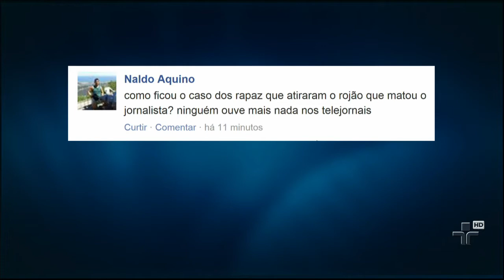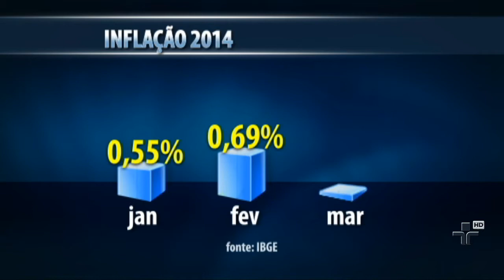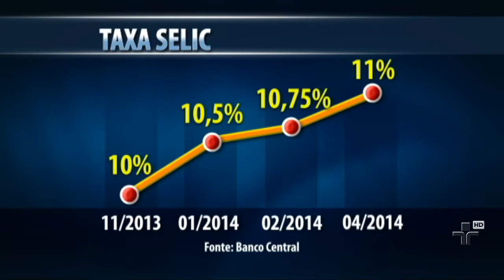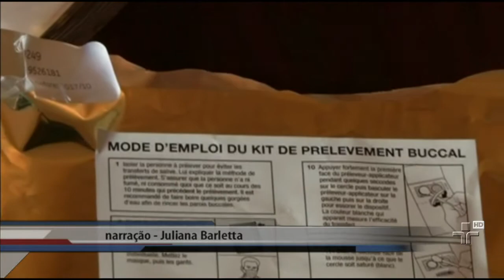Jornal da Cultura | 14/04/2014 | Bloco 2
Eduardo Campos, pré-candidato do PSB à Presidência da República, anuncia Marina Silva como vice; formalização da chapa está prevista para junho.